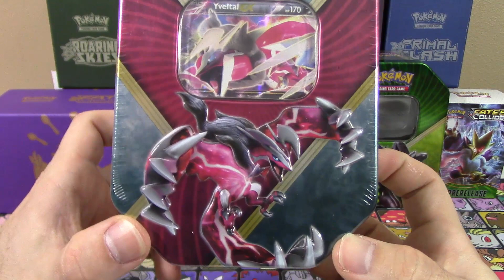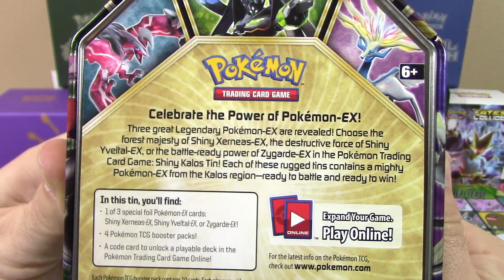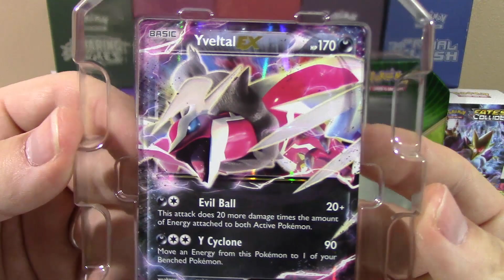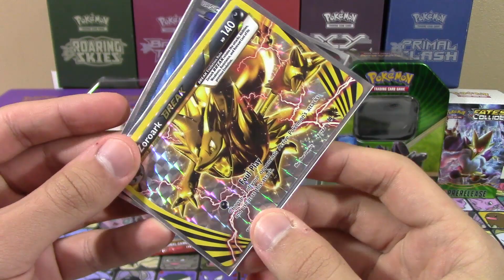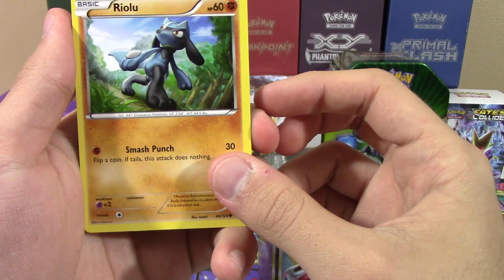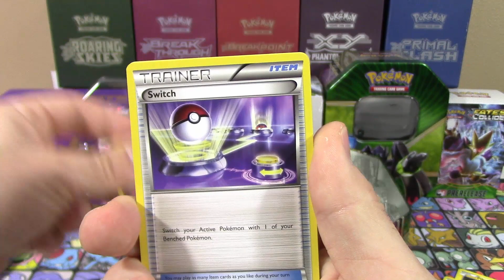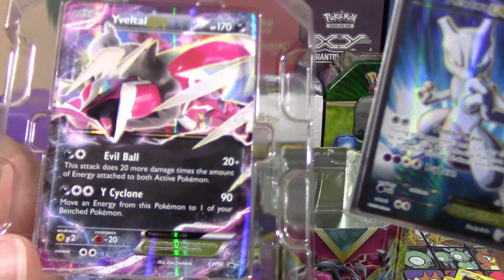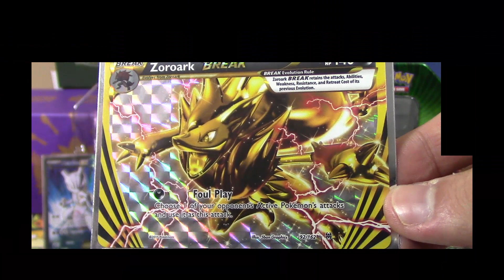Pokemon Cards - EARLY Shiny Yveltal EX Kalos Trio Tin Opening Battle vs 8-Bit bboc!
Hello Pokemon Fans! Today we have an EARLY Yveltal Shiny Kalos Tin opening for you guys! I really love seeing the Bacon Bird get his own card, as well as the other XY legendaries Xerneas and Zygarde to be opened soon! Be sure to check out 8-Bit bboc's video below!